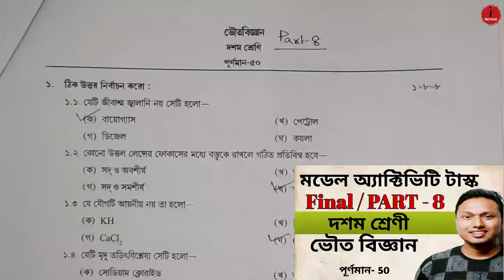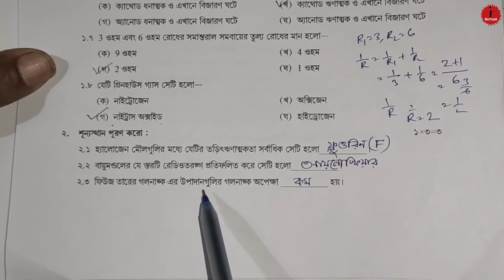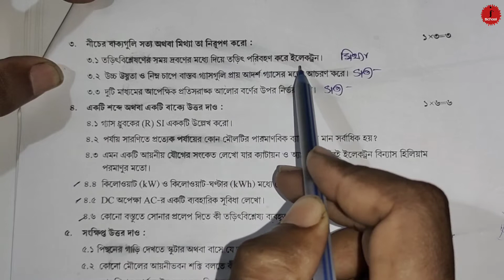Class 10 Physical Science Model Activity Task Part 8 Combined ischool (ভৌত বিজ্ঞান)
Model activity task WBBSE